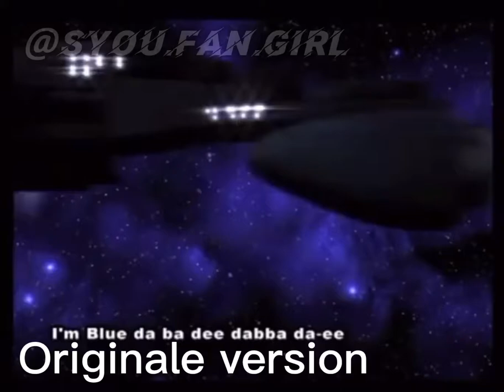Im Blue (SYou Version)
Folgt mir gerne auf insta für mehr @syou.fan.girl